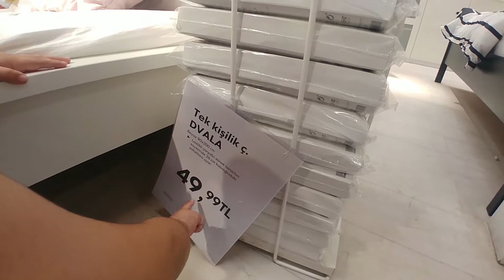Yusuf Tuğra'yla ikea'yı geziyoruz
Günaşırı yeni ve güzel bir oyun oynuyorum ve yeni şeyler ögreniyorum, hadi durma sende bize katıl. Yusuf Tugra oyunda günlüğü ile eğitici videolar, funny,  costumes, kids, en güzel oyun ve oyuncaklar, eğitici ve öğretici videolar, renkli colored blog, legolar, oyuncak bebekler, sevimli karakterler, saklambaç oyunları, bebek bakıcısı oyunları, hide and seek oyunları, slime vıdeoları surprız yumurtalar,  suprıze egg, vıdeoları, hepsi ve en güzelleri YUSUF TUGRA OYUNDA kanalımızda sizi bekliyor olacak haydı sende bize katıl...